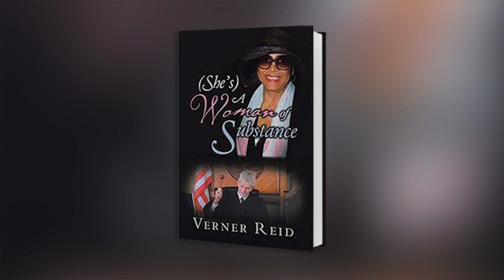WGN People to People Author Verner Reid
January 22, 2022 - Author Verner Reid shares stories from her memoir, "She's a Woman of Substance."